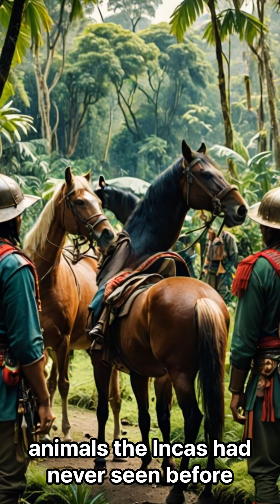"168 Defeated 80,000? The Fall of the Inca Empire"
In 1532, just 168 Spanish conquistadors led by Francisco Pizarro defeated an army of 80,000 Inca warriors.
How was that even possible?

It wasn’t just luck.
It was guns, germs, steel, and writing.

The Spanish brought steel swords, armor, and firearms, while the Incas had bronze weapons.

They rode horses, animals the Incas had never seen before.

And they carried European diseases—smallpox—killing millions before a single battle.

Finally, they had written knowledge, learning from the conquest of the Aztecs by Cortes.

And the Incas faced an enemy they didn’t know,
while the conquistadors fought an enemy they understood.

📘 Based on Guns, Germs, and Steel by Jared Diamond.
Discover how technology, germs, and strategy decided the fate of an empire.